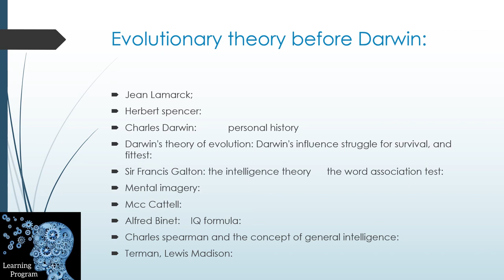45. The_Darwinian_Influence_and_the_Rise_of_Mental_Testing_in_Urdu(360)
The_Darwinian_Influence_and_the_Rise_of_Mental_Testing
learnng_programme
learningprogramme
in this video we will learn about The_Darwinian_Influence_and_the_Rise_of_Mental_Testing
Jean Lamarck;
Herbert spencer:
Charles Darwin:            personal history
Darwin's theory of evolution: Darwin's influence struggle for survival, and fittest:
Sir Francis Galton: the intelligence theory      the word association test:
Mental imagery:
Mcc Cattell:
Alfred Binet:    IQ formula:
Charles spearman and the concept of general intelligence:
Terman, Lewis Madison:

master of studies in law fastest phd,
 annamalai university,
 distance education,
 distance learning,
 annamalai university dde bihar board 10th result 2021,
 early childhood education,
 formal education,
 pre primary,
 oxford educate,
 edtech,
 prodigy education,
philosophy of education,
 ssc result,
 hdfc scholarship 2021,
 value education,
 elementary education,
 distance learning centre,
 10th result 2021 up board,
 ministry of education,
 education day
psychology history
origin of psychology
history of cognitive psychology
psychology background
an introduction to the history of psychology
history of abnormal psychology
case history in psychology
a history of modern psychology
history of forensic psychology
history of positive psychology
history and systems of psychology
history of psychology book
emergence of psychology
history of sports psychology
psychology and alchemy
cognitive behavioral therapy examples
the holistic psychologist
shaping psychology
ma psychology
transpersonal psychology
behavioral neuroscience
holistic psychologist
msc psychology
general psychology
current psychology
psychodynamic psychology
physiological psychology
william james psychology
community psychology
transpersonal
industrial and organizational psychology
the weirdest people in the world
clinical neuropsychology
find a psychologist
mental trauma
cross cultural psychology
political psychology
freud psychology
perception in psychology
eppp
flow mihaly csikszentmihalyi
adlerian psychology
analytical psychology
sonja lyubomirsky
comparative psychology

grad cafe clinical psychology
principles of psychology
psychoanalytic psychology
pediatric psychologist
neuroscience psychology
dsm psychology
cultural psychology
human behaviour psychology
understanding psychology
licensed psychologist
attachment psychology
rehabilitation psychology
studying psychology
social influence psychology
stanford psychology
ocean psychology
psychology and sociology
attitude in psychology
basic psychology
social psychology examples
pediatric psychologist near me
somatic psychotherapy
psychology behind silent treatment
legal psychology
msc clinical psychology
psychology of the unconscious
did psychology
psychology majors

cialdini influence
relational psychology
find a psychologist near me
educational psychologist near me
women psychology
integrative psychotherapy
moral psychology
somatic psychology
bachelor's in psychology
the principles of psychology
cbt psychology
states of consciousness
sona psychology
psychology degrees
intelligence in psychology
spiritual psychology
the psychology of persuasion
military psychology
cognitive approach psychology
mirroring psychology
psycarticles
energy psychology
dacher keltner
sports psychologist near me
aps find a psychologist
media psychology
openstax psychology
apa psychology
online msc
msc machine learning
programming course